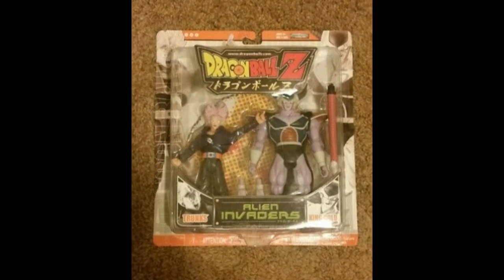King Cold Dragon Ball Jakks Pacific | Review en Español | SleepingRacoon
Review en español de la figura de acción de king cold (papá de freezer) fabricado por jakks pacific en el año 2006, veremos los puntos de articulación con los que cuenta este fantástico personaje, ademas de eso veremos el detalle con el que cuenta, pondremos a flote los puntos positivos y negativos de la figura, además de todo esto conoceremos un poco más del personaje, espero que disfruten del vídeo, les dejo aquí el link a la pagina de face para que puedan seguirme y comunicarse conmigo